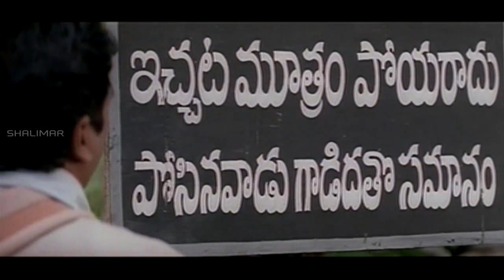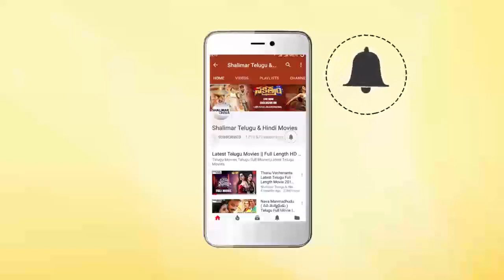Kondavalasa, Krishna Bhagavaan || Telugu Movie Scenes || Best Comedy Scenes || Shalimarcinema